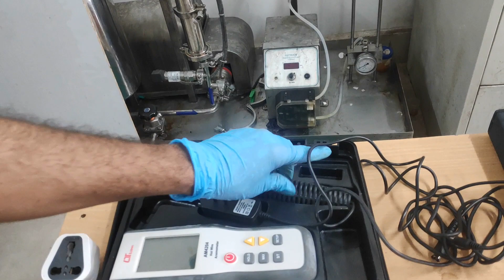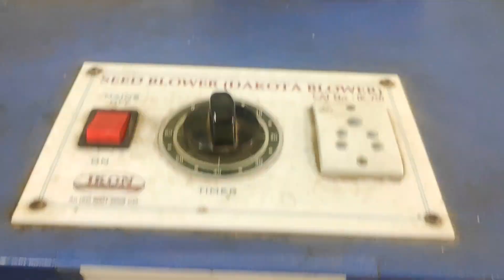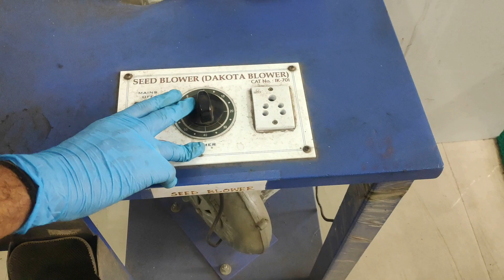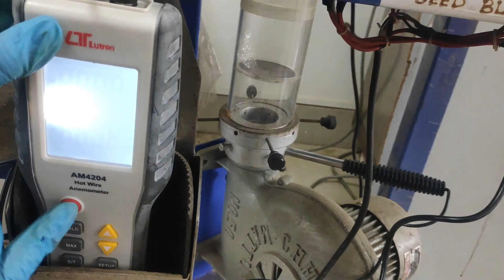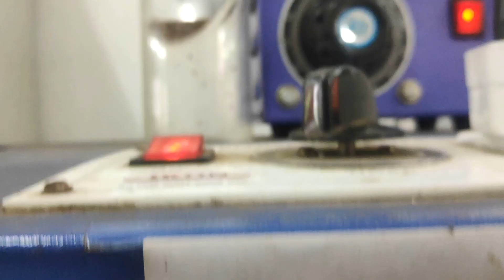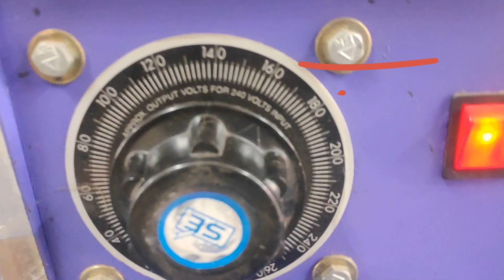Terminal Velocity: Basics and Demonstration || Food Properties Laboratory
Demonstrating how to evaluate the terminal velocity of food grains.